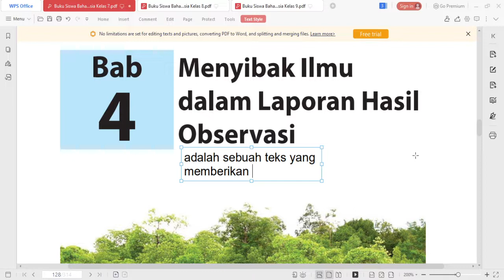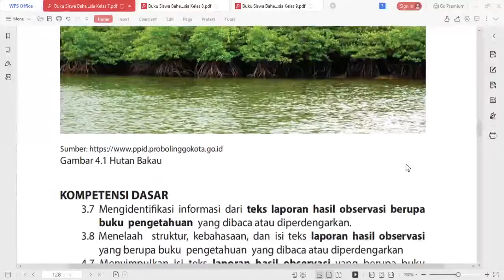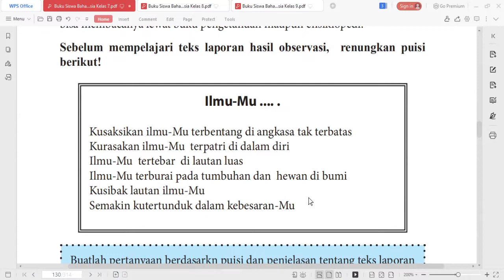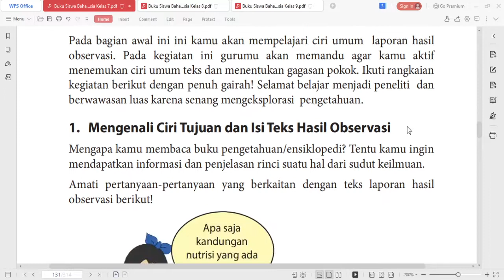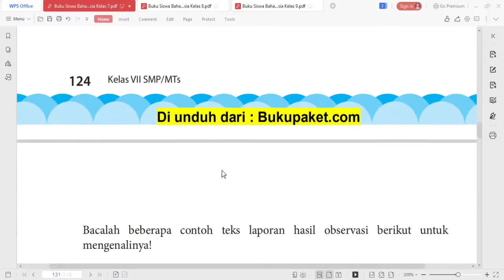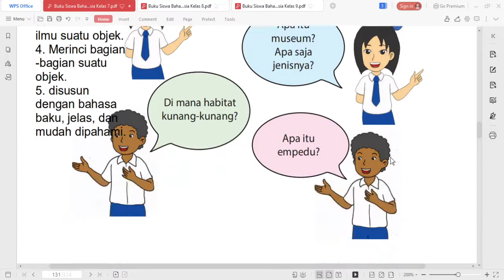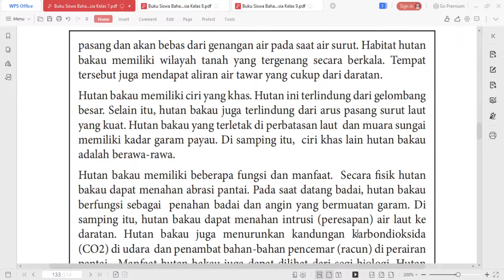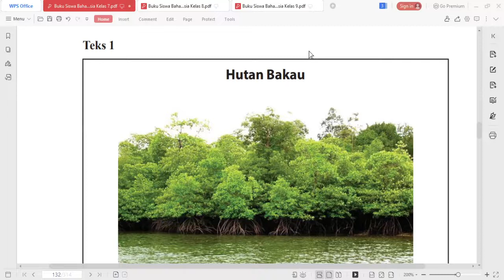7 C/D (BAHASA INDONESIA) - KAMIS, 5 NOVEMBER 2020